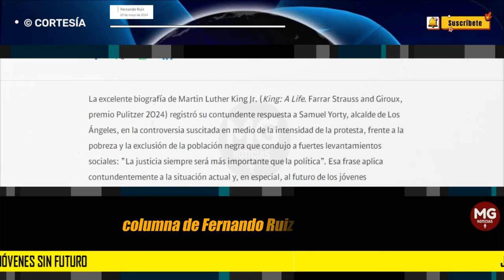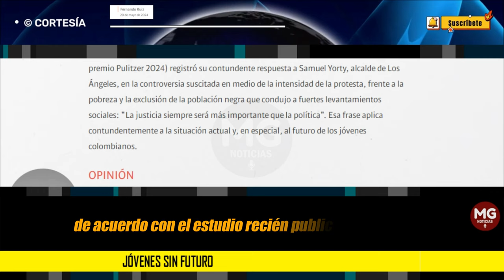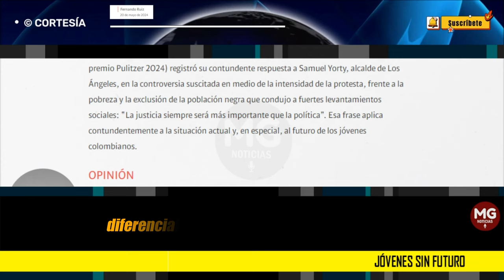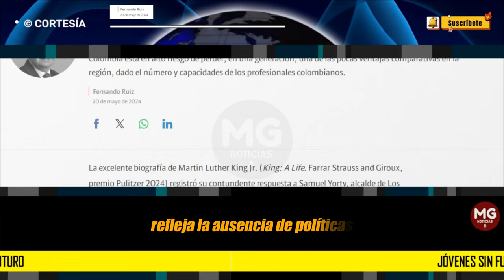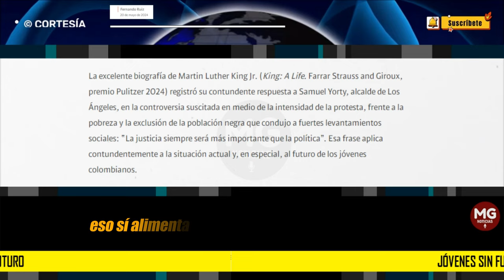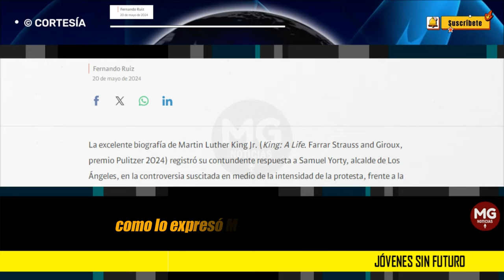JÓVENES SIN FUTURO ⛔ Columna Fernando Ruiz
Colombia está en alto riesgo de perder, en una generación, una de las pocas ventajas comparativas en la región, dado el número y capacidades de los profesionales colombianos.
columna FERNANDO RUIZ